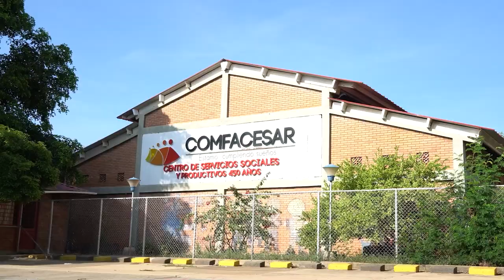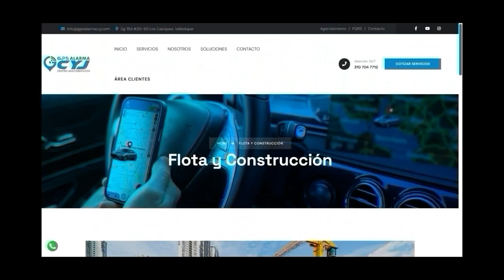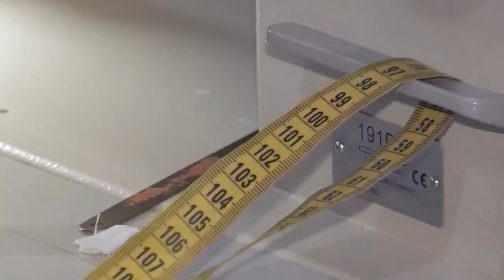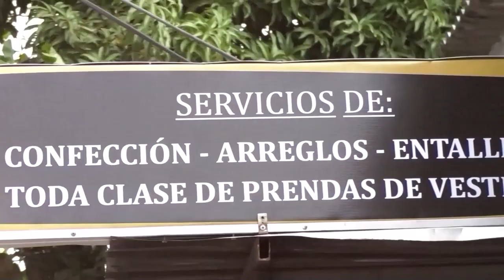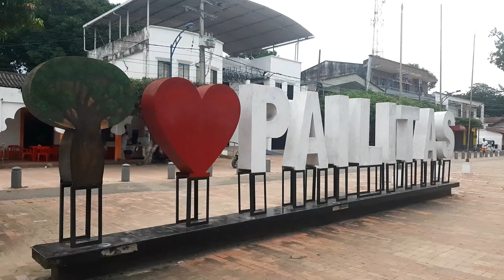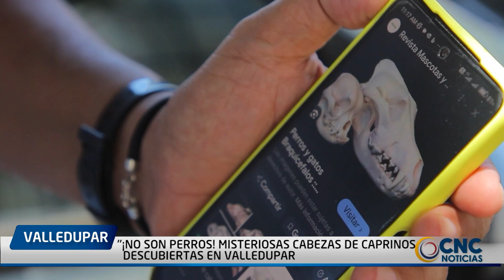CNC NOTICIAS VALLEDUPAR EMISIÓN CENTRAL 9 SEPTIEMBRE 2024